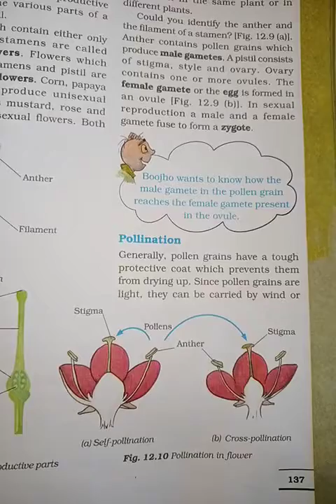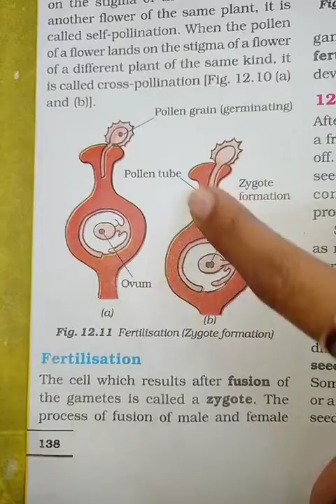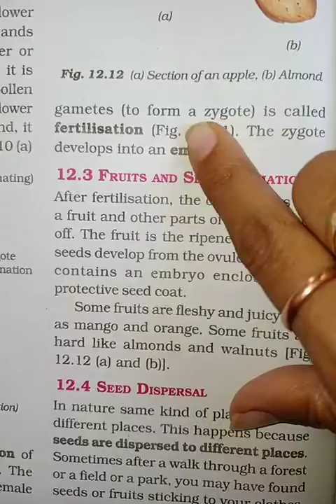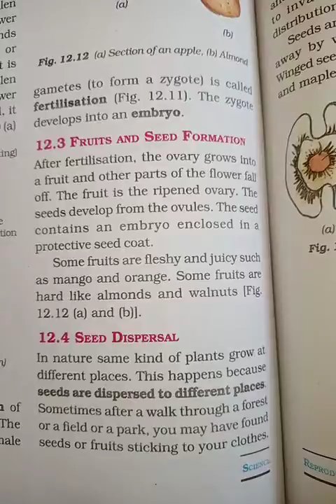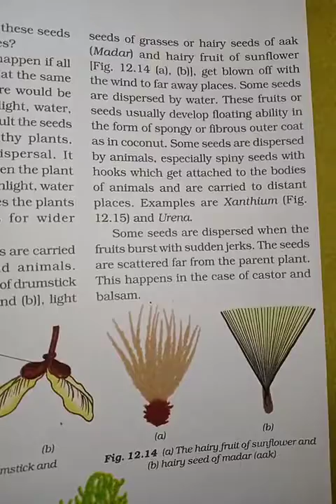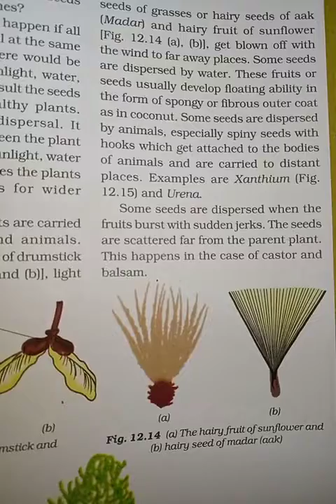Std 7 Science L 12 Reproduction in plants last part SA2 R24